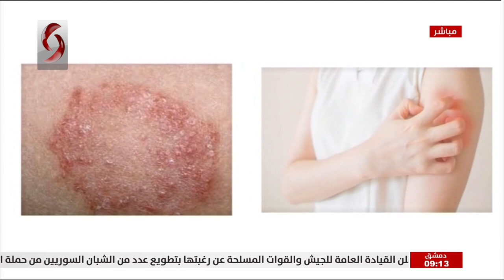صباحنا غير 2020/12/3د . وهيبة سليمان - اختصاصية امراض جلدية